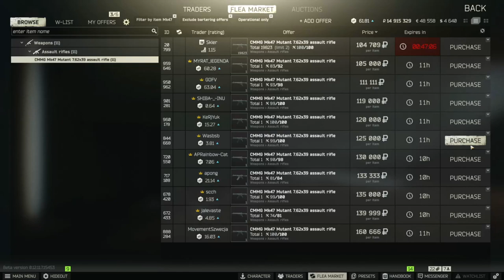EFT MK47 Guide - 3 Versionen von Budget bis Meta | Tarkov Guide deutsch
Der EFT MK47 Guide wie immer mit den Top 3 Versionen der Mutant MK47 Beginner Budget, GoTo und der besten MK47 Meta Variante von Escape from Tarkov. Wenn ihr Fragen zu dem MK47 Guide habt oder ihr diskutieren möchtet dann schreibt gerne in die Kommentare oder schreibt mir direkt auf Instagram oder Discord | Guide für Escape from Tarkov von Battlestate Games

0:00 Intro
0:40 Budget MK47
3:34 GoTo MK47
4:28 GoTo MK47 schallgedämpft
5:31 Meta MK47
7:34 Visier/Scope
9:28 MK47 Loadout